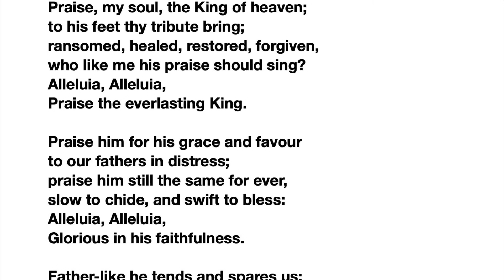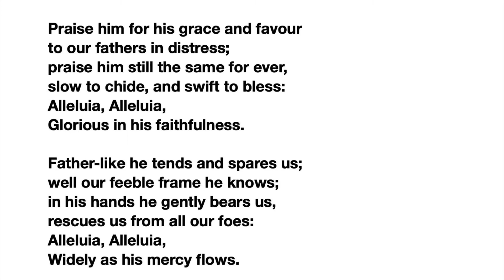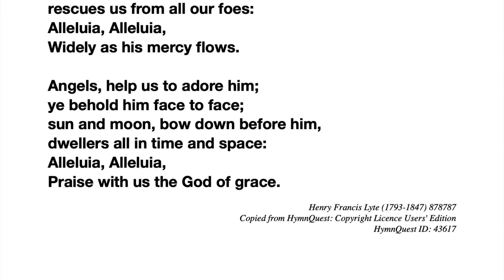Prayers and reflection with music for the Fourth Sunday after Trinity - Paisley Abbey 5 July 2020